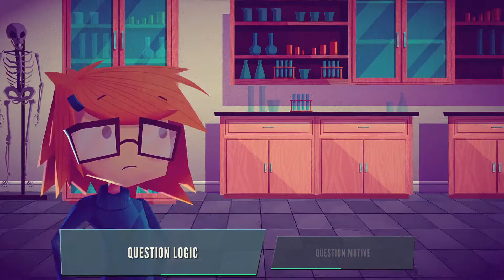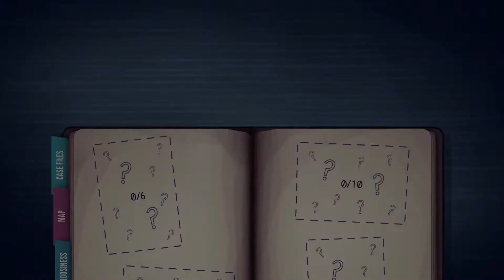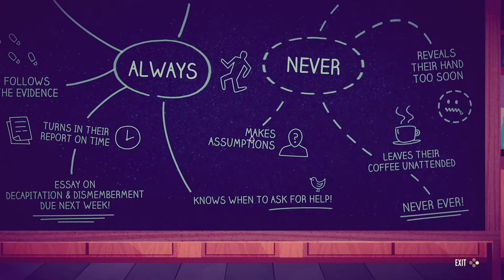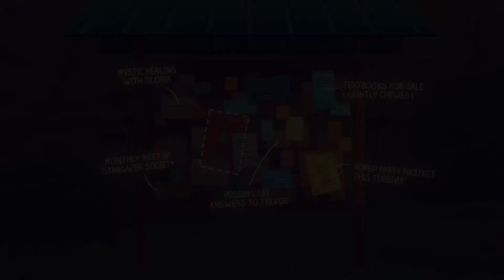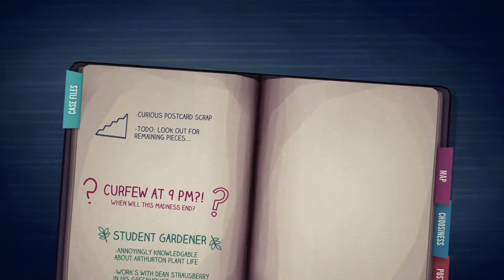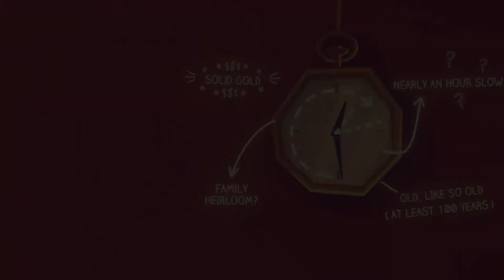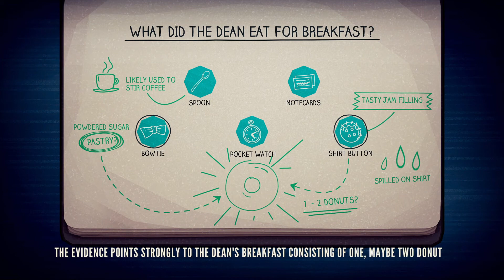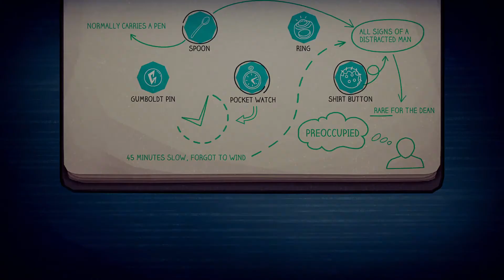Jenny LeClue - 02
Jenny LeClue is an adventure game focused on exploration, story, and character, featuring dozens of characters to meet, mysteries and puzzles to solve across a vibrant, atmospheric world.